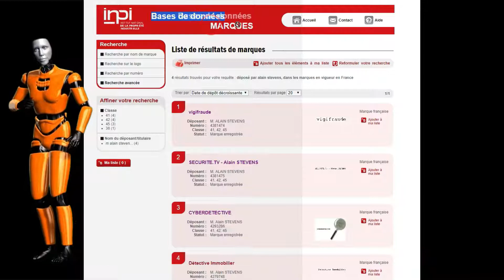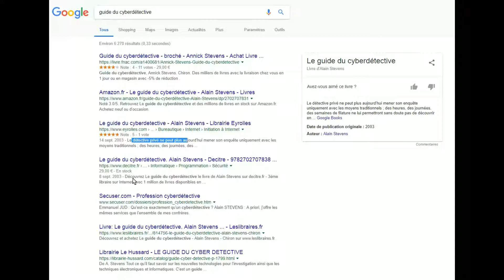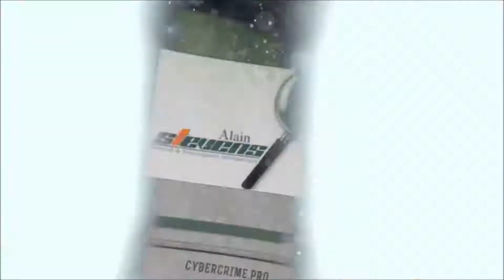Détective ou Cyberdétective ? Le match dans les enquêtes en cybercrime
Victime de diffamation ou d'usurpation d'identité, vous n'iriez pas choisir un détective spécialiste de la filature à moto. Pourtant, tous les professionnels ne bénéficient pas du savoir-faire Vigifraude ® et des plateformes informatiques Cyberdétective ®. Quel que soit votre litige, contactez-nous !

Vous avez besoin d'une enquête informatique ? Nous réalisons des enquêtes informatiques dans le cadre de procédures judiciaires ou de recherches d'informations.

Alain STEVENS - Consultant. Vous me connaissez surtout pour mes activités dans le domaine du hacking éthique, de la cybersécurité et l'investigation numérique, et en tant que Cyberdétective. Cette Chaîne YouTube est aussi dédiée à l'informatique, la programmation, la sécurité, l'investigation numérique, la cybercriminalité, mais aussi les sciences cognitives, les neurosciences, la musique et le piano.

Nos marques : Vigifraude ®, Cyberdétective ®, securite.tv Alain STEVENS ®, Vocabulis ®, Détective Immobilier ®
Pour les enquêtes : Vigifraude ® regroupe des détectives privés (enquêteurs privés) qui sont déclarés auprès des autorités, vous retrouverez leurs autorisations administratives et agréments sur leurs sites respectifs.

Références presse : Radio-Canada, International Herald Tribune, Voice of America, I-Télé, Les Echos, France 5, 01.net, RTL, Nice Matin, Management, Courrier cadres, secuser.com, M6, Yahoo, Ansa, Tiscali, France Télécom, Le Parisien, Direct 8 (Quartier Général), Capital, Libération, Le Monde, Le Nouvel Observateur, à lire
Auteur du Guide du Cyberdétective (paru en 2003)

Restez informé des derniers articles sur mon blog (FR )- ou (EN)

Une enquête informatique peut vous protéger, mais vous devez contacter des professionnels. Nous sommes spécialisés dans la recherche d'informations sur Internet. Vous souhaitez déposer plainte en cas de cybercriminalité ? Expertise informatique et cybercriminalité. Cyberattaque et cybercrime : la difficile identification des pirates informatiques